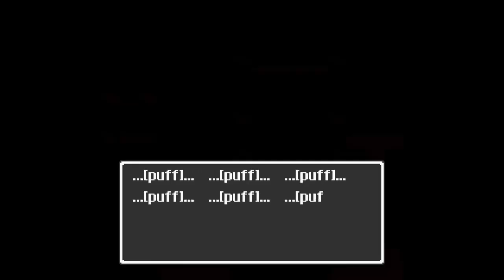Dragon Quest | Part 2: Lost In Darkness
I know exactly where I'm going...